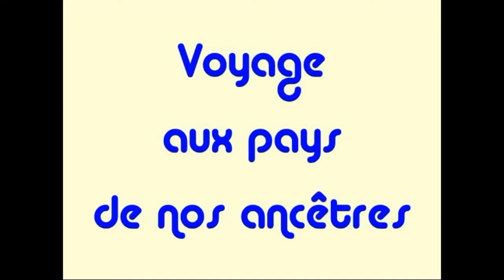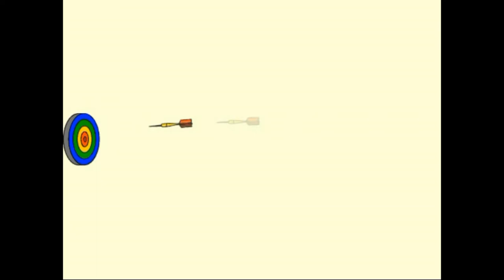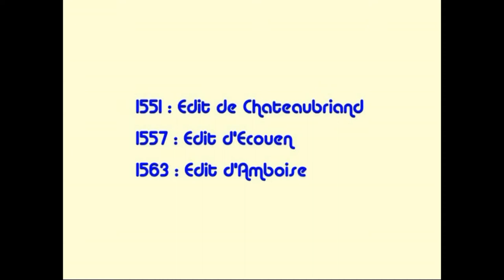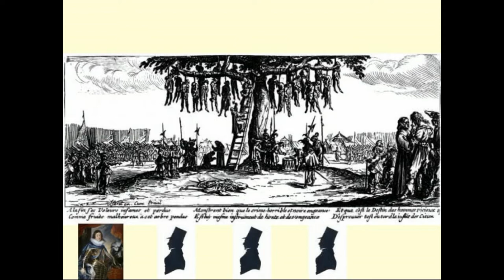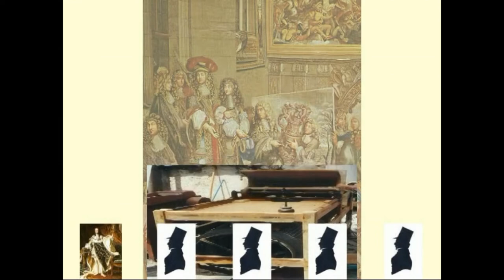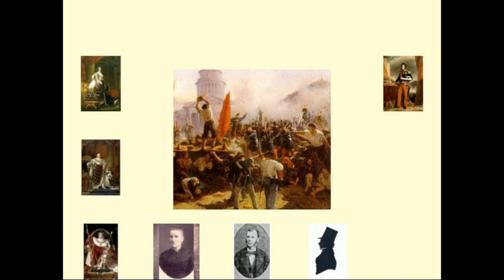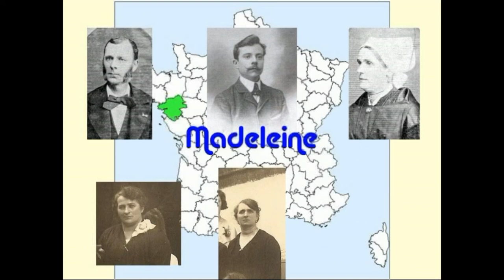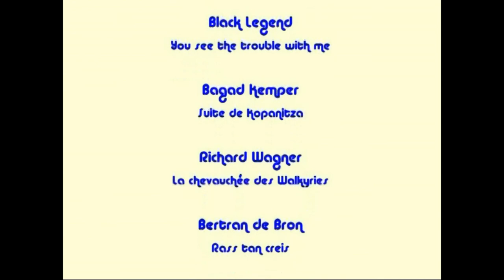Voyage aux pays de nos ancêtres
Le début de la vidéo est floutée volontairement, car il contient des photos de contemporains.
Pas de panique, la suite de la vidéo est parfaitement lisible !